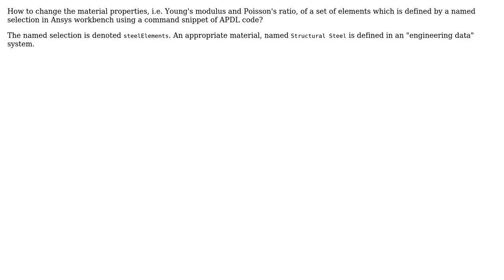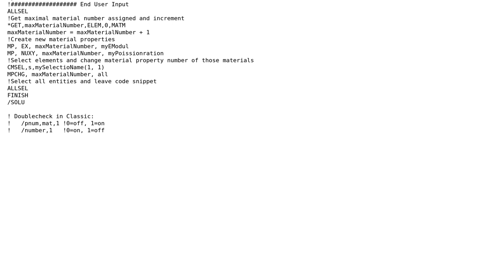Change material properties of elements in named selection in Ansys workbench using APDL commands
Engineering: Change material properties of elements in named selection in Ansys workbench using APDL commands

With thanks & praise to God, and with thanks to the many people who have made this project possible! You are responsible for your own actions.